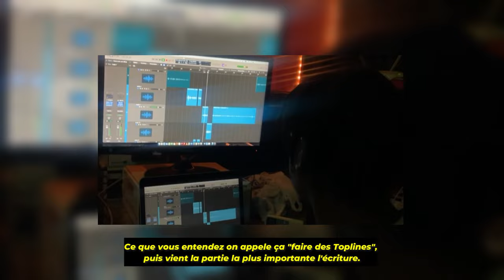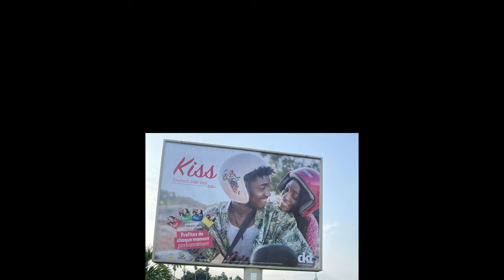J'ai passé une semaine au Gabon (StoryVlog #1)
J'ai passé une semaine au Gabon après deux ans sans y aller...Entre mariage , retrouvailles avec la famille , le passage a une nouvelle année , vous decouvrirez ce qu'il s'est vraiment passé !

J’aimerai  que vous bombardiez les commentaires sur cette vidéo :
- Avis Positifs / Négatifs
- Suggestions
- Idées de Vidéos
On avance ensemble les gars. 🫂

SUIS MOI ICI C'EST BIEN AUSSI :

Merci à ceux qui vont regarder la vidéo ❤️